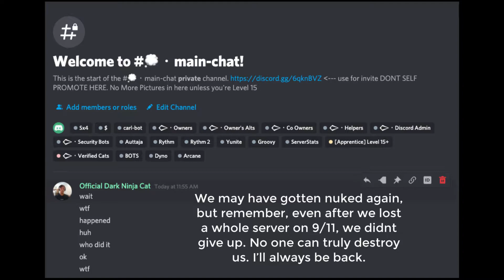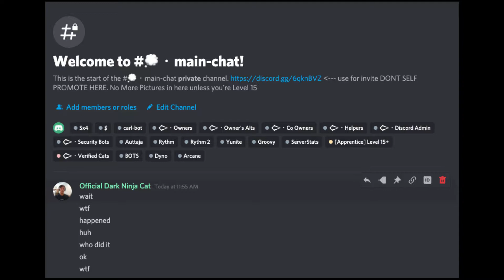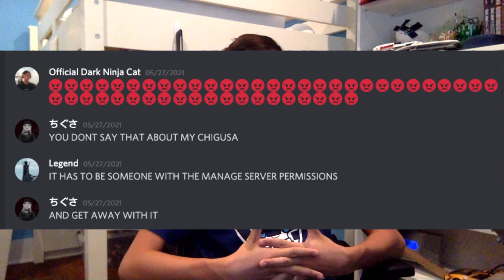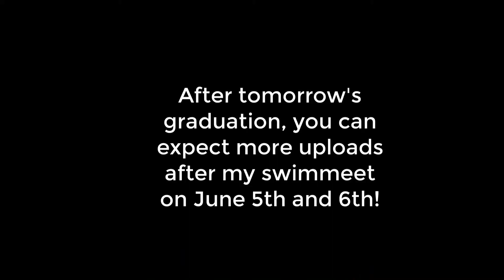So our Discord server got nuked again...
So today, our server got nuked for the third time. I was pretty thankful that we didnt lose 310 members because we worked really hard on our career. Our mods have helped fix everything and now we're back!

In this video I also tell you all the story of how I trolled my entire server!